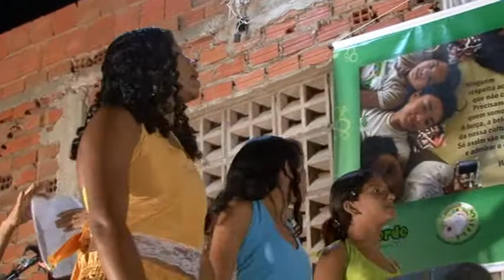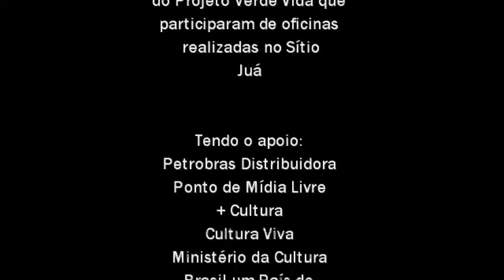Verde Vida Ações Juá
Filme produzido durante o mês de outubro onde foi ministradas oficinas.
através do Projeto Verde Vida em parceria com o Ponto de Midias Livre.